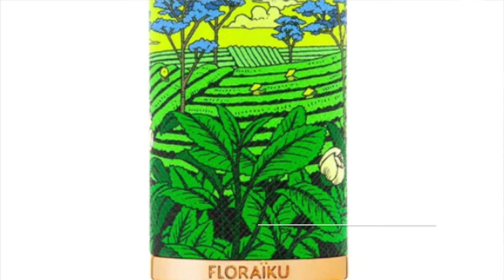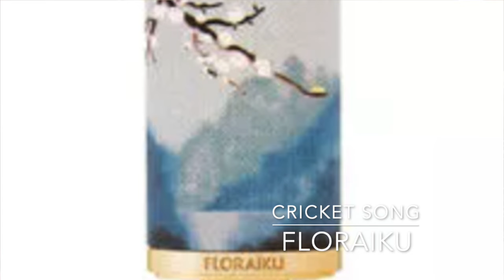Найкраще з Giardini Di Toscana/Floraiku/Estee Lauder Luxury Collection/Violet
Вітаю!
Мої фаворити та рекомендації:
2:00 Un air d'apogée Maison Violet
8:00 Radiant Mirage Estee Lauder
13:05 I see the clouds go by Floraiku
14:40 And your lips Floraiku
16:40 Levitating Floraiku
18:30 Between Two Trees Floraiku
18:57 Cricket Song Floraiku
19:50 Young at heart Floraiku
21:20 Bianco Latte Giardini Di Toscana
25:20 Celeste Giardini Di Toscana
29:17 Bianco Pro Giardini Di Toscana